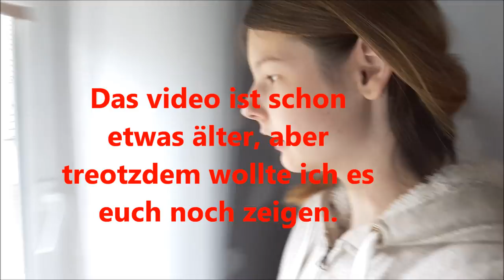Vlog | Reaktion der Nachbarn | Gartenarbeit || Reborn Baby Deutsch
Wir haben ein bisschen was im garten gemacht und die Nachbarin hat das erste mal die Mel gesehen. Viel Spaß

BITTE HELFT UNS!

Ein Traum soll in erfüllung gehen!

Alle die mehr als 10€ Spenden bekommen ein Geschenk von uns.
Wir brauchen zum beweisen das ihr gespendet habt natürlich den Namen unter dem ihr gespendet habt oder ein Beleg.

UNSERE PACKSTATION für Fanpost:

Name: Maggie Bellmann
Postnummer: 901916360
Packstation: Packstation 106
Ort : 23623 Ahrensbök

Viel Spaß!